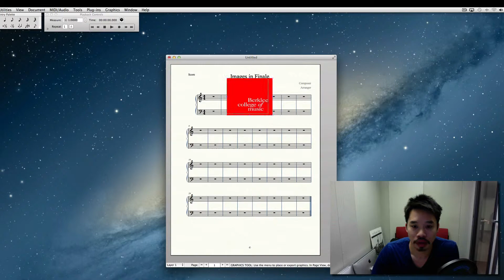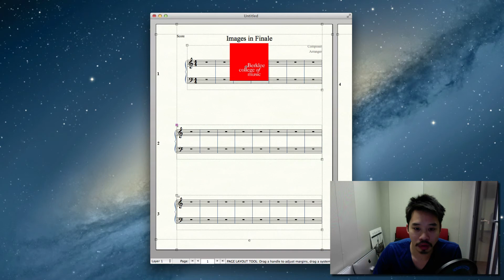Images in Finale